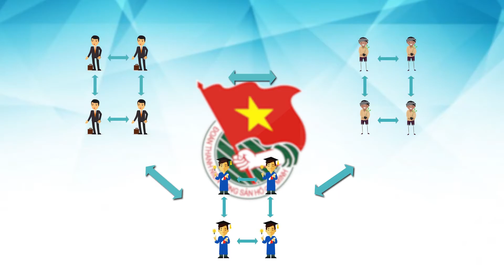Trung ương Đoàn TNCS Hồ Chí Minh | Chương trình "Thanh Niên Khởi Nghiệp" | Phim tài liệu | 2016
Ngày 16/10/2016, tại Hà Nội, Trung ương Đoàn TNCS Hồ Chí Minh long trọng tổ chức Lễ phát động Chương trình “Thanh niên khởi nghiệp” giai đoạn 2016 – 2021. Chương trình nhằm tạo lập môi trường thuận lợi để thúc đẩy, hỗ trợ thanh niên trong quá trình khởi nghiệp, đổi mới sáng tạo. Cổ vũ, khuyến khích và xây dựng tinh thần khởi nghiệp cho thanh niên, sinh viên; từng bước đáp ứng nhu cầu hỗ trợ khởi nghiệp của thanh niên. Huy động các nguồn lực về tài chính, nhân lực, cơ sở vật chất phù hợp với quy định của pháp luật, kết hợp nguồn lực từ các chương trình, dự án để hỗ trợ thanh niên khởi nghiệp.
Đặc biệt, tại Lễ phát động Chương trình Thanh niên Khởi nghiệp, Thủ tướng Chính phủ đã có bài phát biểu quan trọng, truyền cảm hứng và tinh thần khởi nghiệp kiến quốc cho thanh niên.